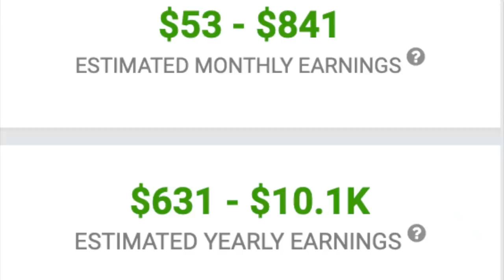BURNING Q&A SESSION UN-COVERED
just another video full of my lame-ness, in which i reply to salty assumptions about me. i really like how you guys interact.  i hope you like my video. do give it a thumbs up and let me know in the comment section how is it.